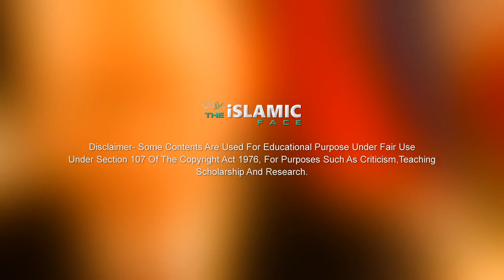Big Development of the day: SECRETS OF NINE ELEVEN, CONVERSION OF CHURCH | News Development | iFaces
Big Development of the day: SECRETS OF NINE ELEVEN, CONVERSION OF CHURCH.